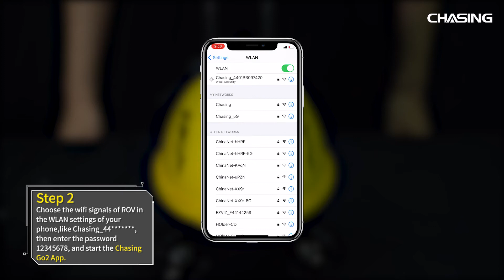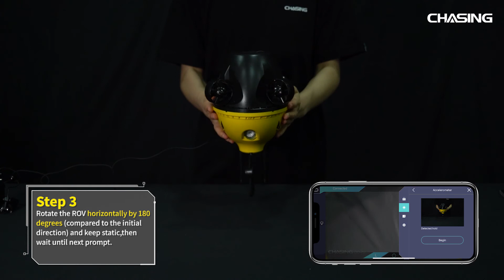Accelerometer calibration tutorial of ChasingF1